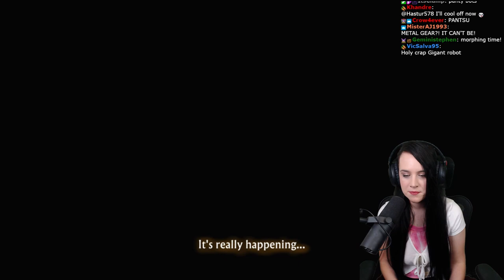13 Sentinels: Aegis Rim | Blind First Playthrough | Part 1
Let's play 13 Sentinels: Aegis Rim! I will be providing commentary to my gameplay and reactions to all the best moments!

I am playing the PS4 disc on PS5. This is a blind playthrough. The footage is recorded live on Twitch and edited for Youtube. If you want to see the full VOD, it will be uploaded to my secondary channel!

This channel is highly inspired by channels like  Marz and StrangeRebelGaming, so be sure to check them out!